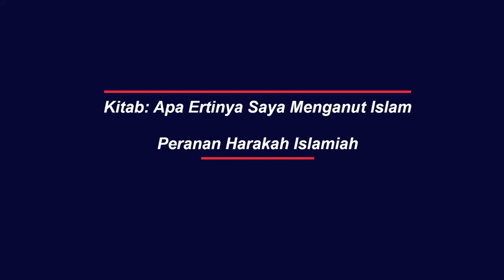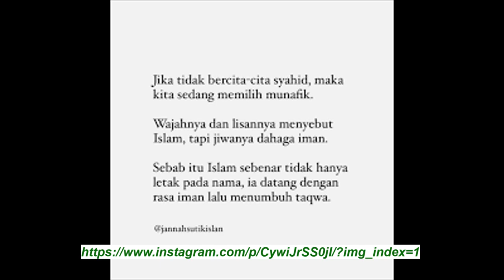Kitab: Apa Ertinya Saya Menganut Islam - Peranan Harakah Islamiah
*SURAU AL FALAH BLOK D
PPR KERINCHI

Ustaz Alfian Izad bin Abdul Hashim
Tarikh: (Ahad) 19hb November 2023M
               5hb Jamadilawal 1445H

Kitab:  Apa Erti aku menganut Islam,
Karangan Fathi Yakan

Peranan Harakah Islamiah:

Tanggungjawab Harakah Islamiah ialah menyediakan segala bentuk tenaga dan kemampuan yang diperlukan untuk menghancurkan kerajaan Taghut, bukan tanggungjawab mencari penyelesaian kepada masalah-masalah masyarakat jahiliah dengan cara-cara dan hukuk-hakam yang lain dari hukum Allah. Peranan Amal Islami juga bukanlah sekadar mencari penyelesaian terhadap masalah-masalah pelajaran, mas media, makanan, pakaian, politik, ekonomi atau masalah-masalah lain yang ditinggalkan oleh sistem ciptaan manusia yang memusnahkan itu. Apabila Harakah Islamiah terpaksa juga memperkatakan masalah-masalah tersebut sama ada dari jauh atau dekat, maka pembicaraan tersebut mestilah sekadar mendedahkan kelemahan-kelemahan sistem tersebut yang menjadi punca timbulnya masalah tadi dalam masyarakat.

Pembicaraan tersebut tidak sekali-kali dengan tujuan membantu sistem tersebut untuk berkuasa, terus kekal atau meningkatkan  perkembangannya. Sebagai contoh, apabila dikemukakan masalah inflasi maka Harakah Islamiah mestilah menjelaskan bahawa inflasi ini adalah hasil dari perlaksanaan sistem Kapitalis, di mana ciri atau tabiat sistem ini sendiri memberi ruang untuk munculnya perbuatan monopoli dalam ekonomi perniagaan dan melahirkan perbuatan segolongan manusia yang berkuasa mengeksploitasi harta kekayaan negara sekehendak hati demi kepentingan dan maslahat peribadi.

Harakah Islamiah mestilah mengambil peranan menjelaskan bahawa Islam adalah satu-satunya manhaj (sistem) yang tunggal dan unik. Ia dapat mewujudkan sebuah masyarakat manusia yang bersih, yang di dalamnya terlaksana keadilan, terjamin hak-hak kemanusiaan dan kehormatan mereka dan denda hukuman akan menanti mereka yang melanggar hak-hak dan kehormatan manusia. Oleh itu Harakah Islamiah tidak seharusnya bekerjasama dan membantu menyelesaikan masalah-masalah yang ditimbulkan oleh sistem jahiliah kerana dengan sikap demikian bererti anda memberi satu pengakuan yang membolehkan ia kekal lebih lama. Apabila mengemukakan masalah Palestine sebagai contoh, Harakah Islaamiah mestilah menekankan secara bersungguh-sungguh tentang kegagalan sistem-sistem pemerintahan yang sedia ada. Sistem tersebut telah gagal menyediakan umat Islam dari sudut jiwa dan perasaan untuk sedia berjihad pada jalan Allah dalam usaha mengembalikan bumi Islam yang telah dirampas.

Harakah Islamiah juga mestilah menegaskan bahawa sistem-sistem itu
sebenarnya berjalan secara bergilir-gilir dalam kekuasaan beberapa boneka penjajahan blok timur mahupun barat. Harakah Islamiah juga berkewajipan menegaskan dengan rasa yakin dan penuh berbangga bahawa Islamlah satu-satunya sistem (manhaj) yang mampu
menyediakan kepada umat ini kesanggupan untuk menghadapi segala cabaran dan merupakan manhaj yang mampu menghasilkan kejayaan di mana-mana medan sekalipun.

Sesungguhnya kekuatan Harakah Islamiah mestilah ditumpukan untuk
memukul sistem ciptaan manusia secara berterusan, memerangi strateginya, kaedah-kaedahnya dan titik-tolaknya.